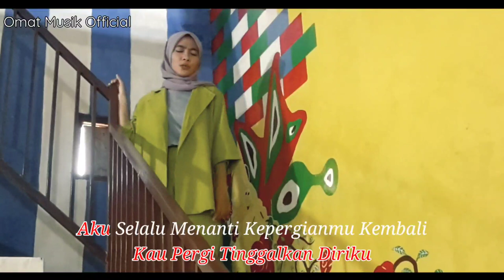KUNANTI - ELSI SAFITRI || Cover Andesi Entertainment ( versi cewek )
semoga teman2 semua dapat terhibur..,
Judul       : Ku Nanti
Penyanyi : Elsi Safitri
Pencipta : Misar Andasi
Arrs         : Kang Achong Keyboard
Editor      : @Omat Musik Official

dangdut koplo
dangdut lawas
dangdut klasik
dangdut karaoke
dangdut koplo terbaru 2020 full album mp3 download
dangdut adalah
dangdut berasal dari
dangdut cover
dangdut campursari mp3
dangdut cover full album
lagu dangdut c
dangdut duet terbaru
dangdut egois
lagu dangdut e
dangdut full album
dangdut full album 2020
dangdut full album mp3
dangdut full album 2020 mp3
lagu dangdut g
dangdut hits 2020
dangdut instrumen
dangdut is the music of my country lirik
dangdut jadul